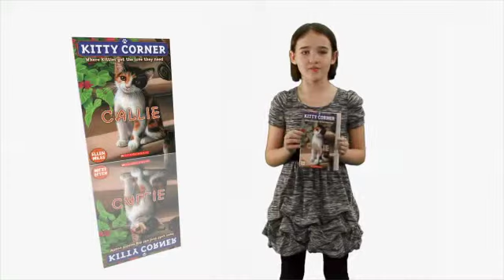Kitty Korner Callie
Video Book Review by Kids Read Now